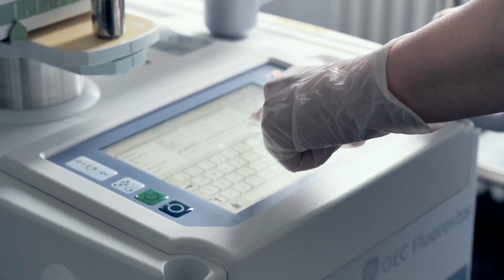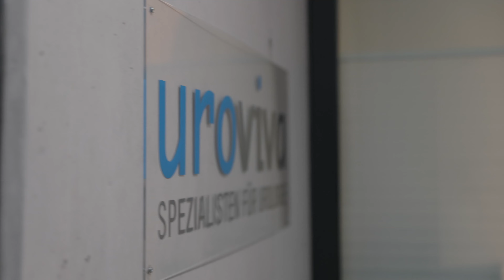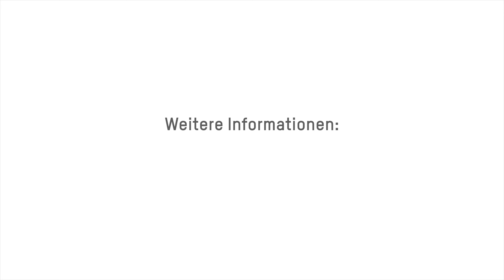MPA in der Urologie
Medizinische Praxisassistentin in der Uroviva

Unsere MPA-Teams stellen sich vor und erzählen, wieso ihre Tätigkeit im Fachgebiet Urologie so spannend ist und was ihnen bei Uroviva besonders gefällt.

Urologie umfasst die Vorsorge, Abklärung und Behandlung von Erkrankungen und Verletzungen der männlichen Geschlechtsorgane sowie auch der Organe des Harntraktes (Nieren, Blase, Harnröhre und Harnleiter) von Mann und Frau.

Uroviva – Spezialklinik & Praxennetzwerk für Urologie Schweiz